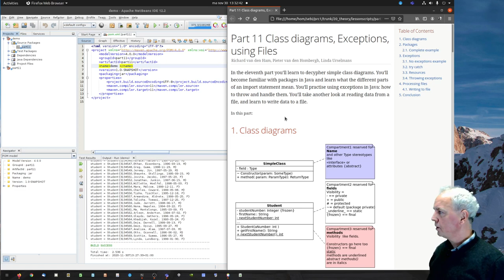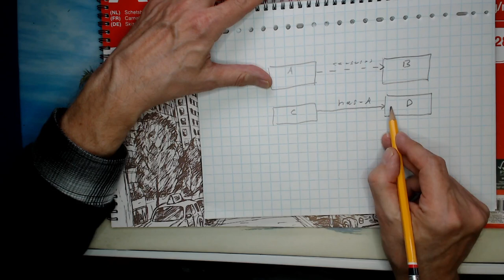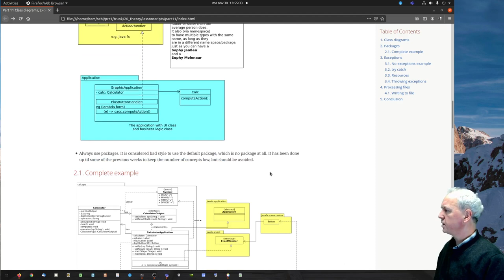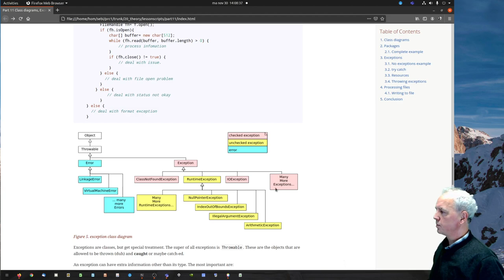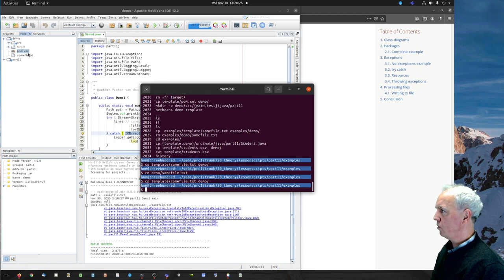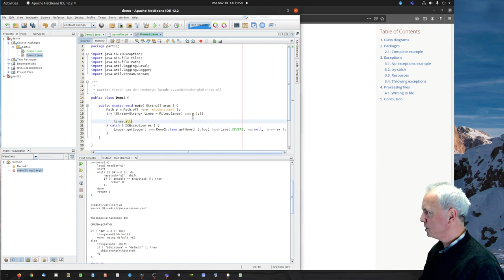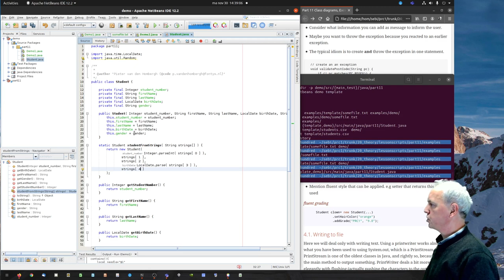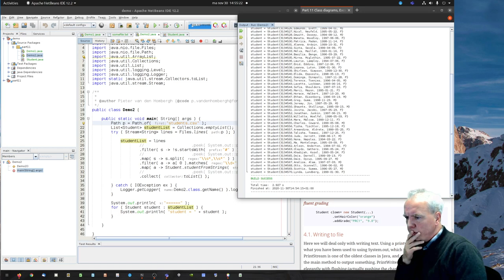Part 11 Woche 11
Klassediagramme, Exception und File-IO